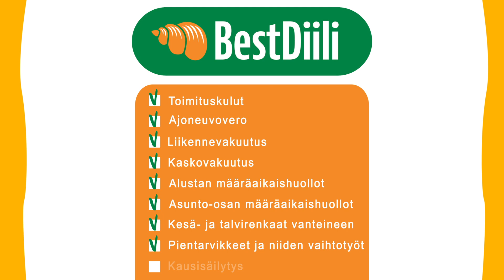BestDiili - Hanki matkailuauto tai -vaunu yksityisleasingillä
BestDiili-yksityisleasing on huoleton ja turvallinen tapa hankkia matkailuauto tai -vaunu ilman käsirahaa pelkällä kuukausierällä ilman ajoneuvon omistajan huolia.